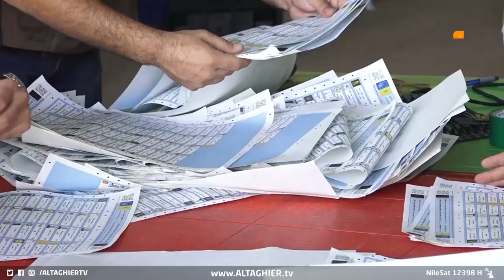نتائج انتخابات العراق .. هل تتدخل لعبة الحية والدرج بمصيرها؟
وصلت عملية الانتخابات المبكرة الى المراحل الأخيرة والجميع يترقب إعلان النتائج النهائية وسط تصاعد الصراعات بين القوى السياسية وتوقعات بصعوبة تشكيل الحكومة المقبلة.